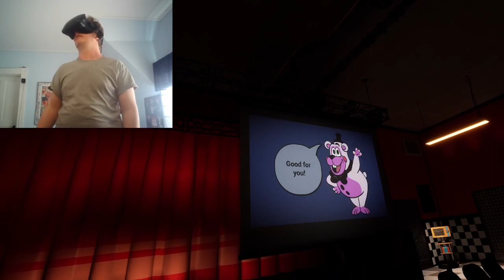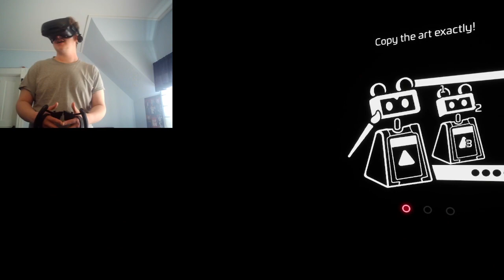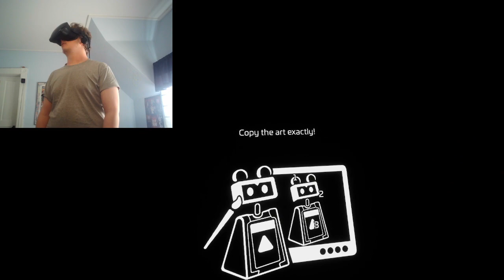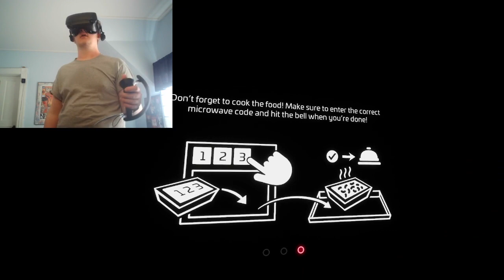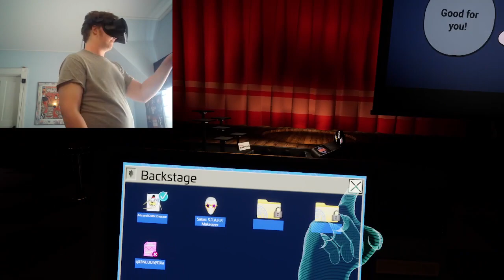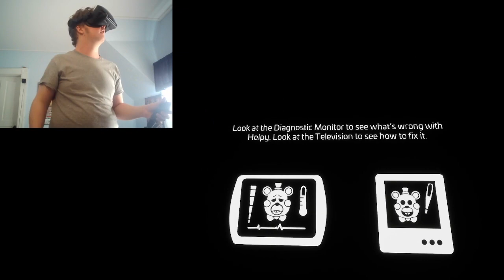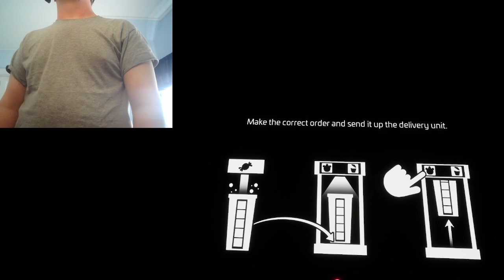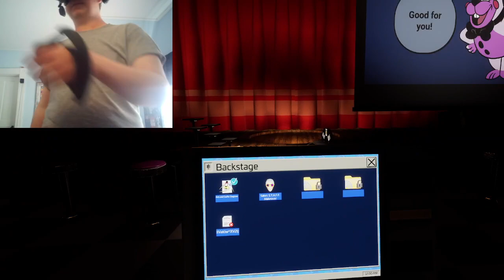FNAF help wanted 2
IF YOU WANT MORE VIDEOS LIKE THIS COMMENT DONT FORGETTO HAVE A GOOD DAY...